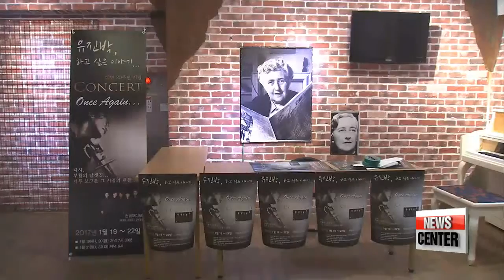Electric violinist Eugene Park holds 20th anniversary concert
전자바이올리니스트 유진박, 데뷔 20주년 기념 콘서트 연다

  Eugene Park is a legendary figure in Korea,... being the first musician to introduce the sounds of electric violin music to Korea.
This year marks 20th anniversary of his debut... and a celebrating concert is to be held starting today.
Our Oh Jung-hee met Eugene Park in person.
It's a celebration of a great talent... and a look back at the last 20 years.
  Eugene Park, who's known as the "Godfather of electric violin" in Korea, is preparing for a series of concerts to celebrate the 20th anniversary of his debut.
The sound of his electric violin resonates the hall… as Park shows off his technique.
  He says the concert is a landmark opportunity for a "revival"... to bring back the spirit of his past music... as well as to lay out his future direction.

    "We're playing every style. We're doing a lot of pop, we're doing some jazz and classical… some original music that I wrote. I want it to be like a nice-sounding, acceptable rock concert. Nothing crazy but something that people can find beauty in it."

Park was born in the U.S. and began to play the violin at the age of three.
He entered Julliard Pre-College at the age of eight.
Since making his professional debut in 1996, all the albums he released in Korea were a success... but he also had to go through some hard times, mired in legal conflicts with his former agency.
  But putting that aside, Park says he will never let go of his instrument and keep working to present an artistic depth while keeping his music fresh.

    "I kind of changed my structure nowadays. I played for   my MR and CDs and stuffs that were repetitive, but now we put some soloing into it, so I can make up stuff in my head and put it in my performance."

 "At the concert, Mr. Park will play a variety of music, from classical to rock. The event runs from Thursday to Sunday in Daehangno, northern Seoul. Oh Junghee, Arirang News."